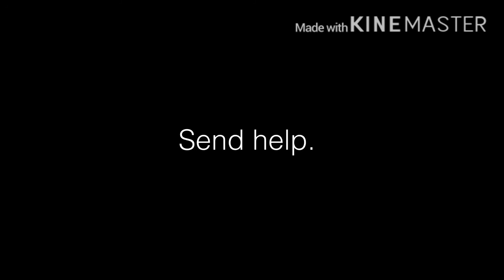Flamingo meme (Loud screaming)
Original audio: Flamingo but it’s Flamingo singing

May cause severe brain damage